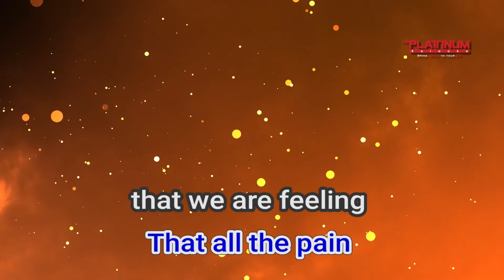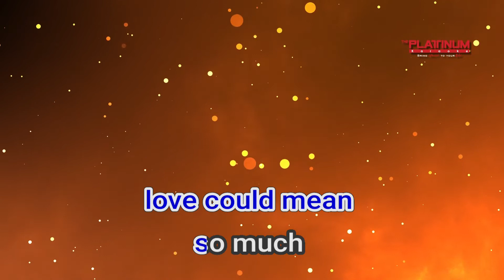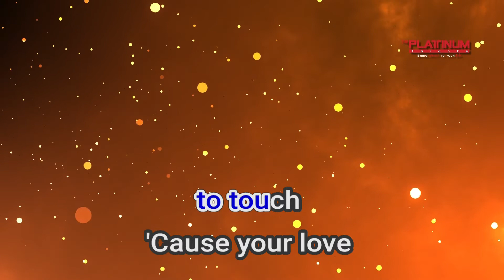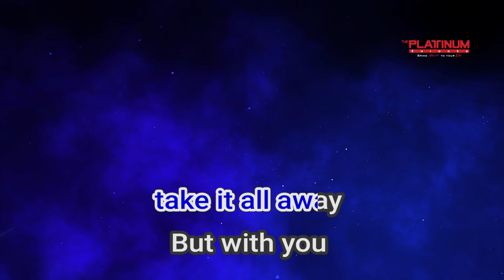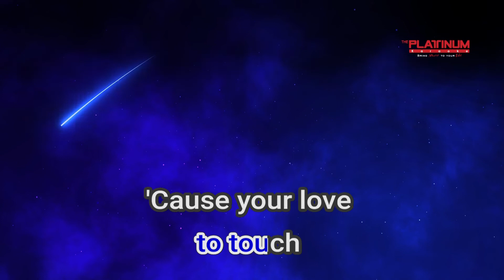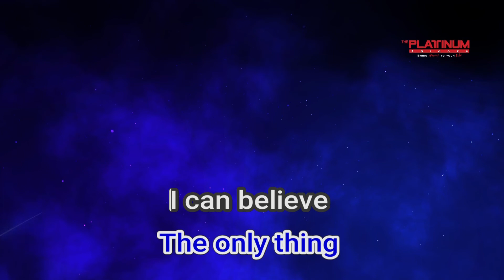03141 Hard To Believe Eraserheads